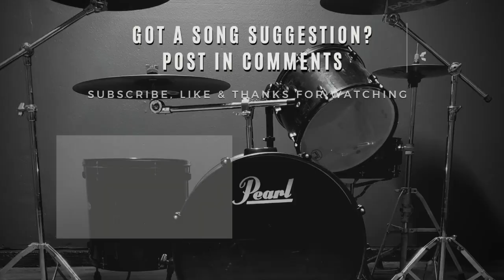Skitsystem - D beat Dad Collaboration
Follow on Instagram: @DBEATDAD

In this video, this is the result of the collaboration with subscribers/followers of this channel! It was a thought I had to do a drum cover but with you guys. Skitsystem is one of my favorite bands, and this cover is for the song: "Skrivet i blod, ristat i sten" - Let me know in the comments what you thought of the video.

Thanks to those that participated!
Bass: Fatbombs (Indonesia)
Guitar#1: Spazz (US)
Dual Guitars/Guitar Solo: Esteban (Argentina)
Guitar#3: Anhell (US)
Guitar#4 Didrik Eriksson (Sweden)

Artist: Skitsystem
Song: Skrivet i blod, ristat i sten
Playing On: Roland TD17-KVX